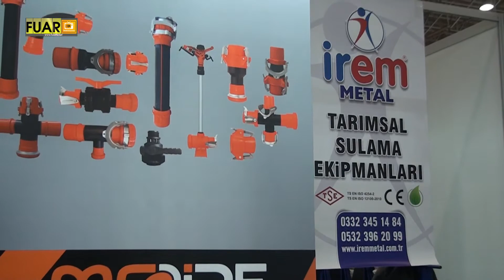İREM METAL - KARATAY/KONYA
İREM METAL işletme sahibi ve çalışanlarına,